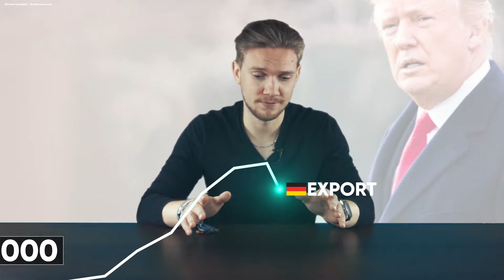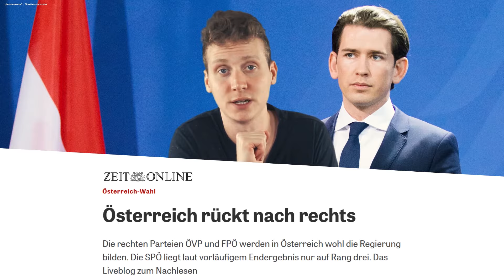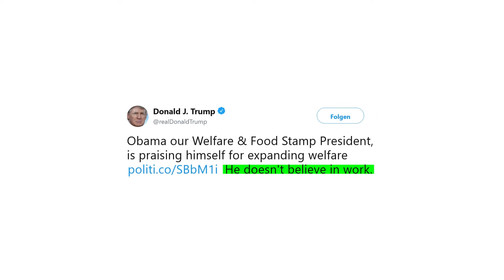Freihandel vs. Protektionismus | Was ist besser für Wirtschaft und Gesellschaft? | EU Pro und Contra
Internationaler Handel oder Protektionismus? Trump wird für seine Entscheidungen in der Wirtschaft kritisiert - schadet das der Gesellschaft? Pro und Contra. Von China, Afrika, Apple und Kinderarbeit. Mit diesem Video kommt Ihr easy durchs Abi!

Erziehungszölle
“Die Revolution füttert ihre Kinder” von Toni Pierenkemper in “Zeit Geschichte 3/2018 - Marx und die Geburt des modernen Kapitalismus”

Studie der Weltbank über die Bedeutung von Landwirtschaft zur Armutsreduzierung